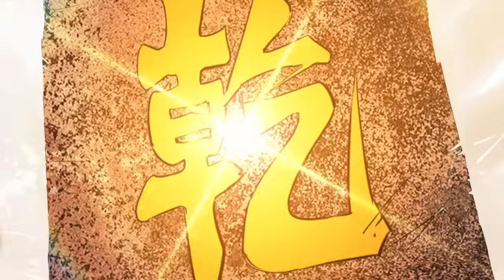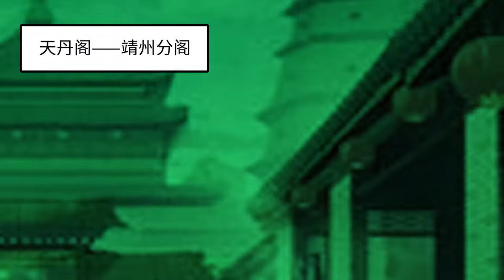《古镜仙》合集 读了四年考古系的杨昭,对考古特别有兴趣,毕业后实习再在唐朝的郡主这种墓里,发现了一枚千年的古铜镜。发现证明镜子里只有穿越的功能#热血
动漫 Animation 仙帝归来